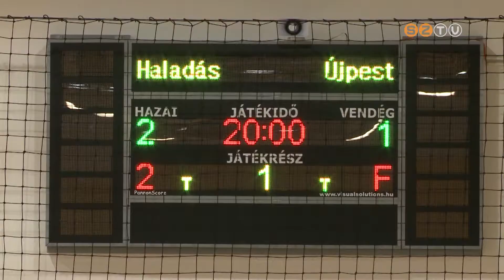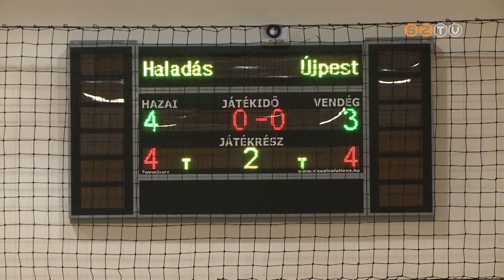Hétfő este ismét pályára lépett a Haladás VSE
Az élvonalbeli futsal bajnokság címvédője ezúttal az Újpest csapatával mérte össze erejét és játszottak egy gólzáporos mérkőzést.